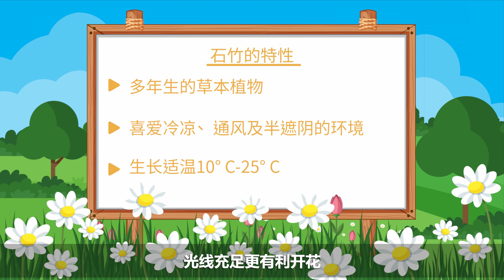一人一花计划及校园香草种植计划(2020/21) - 栽种示范影片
康乐及文化事务署